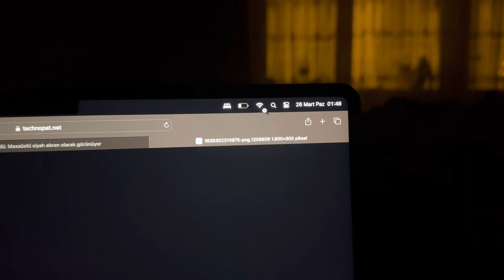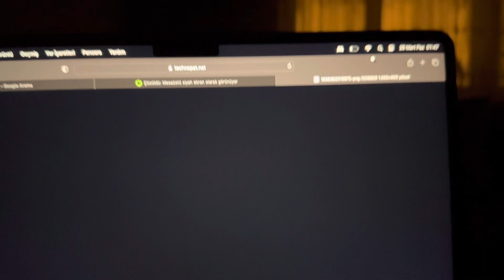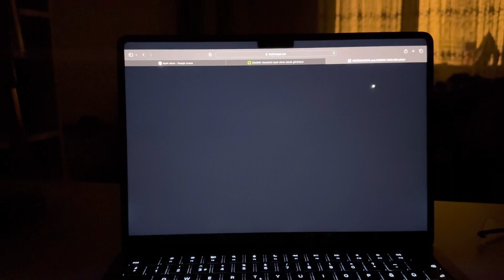İnceleme | MacBook Air (M2) Işık Sızması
Muharrem beyin isteği üzerine bu videoyu çektim. MacBook Air M2 de ışık sızması sorunu yaşayan varsa görüşlerinizi bekliyoruz.